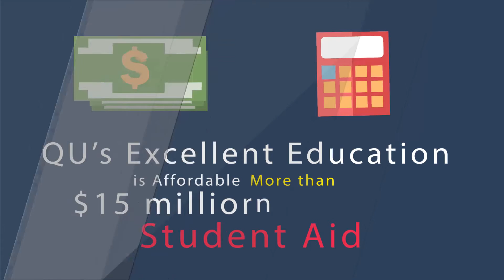1608 Why is Quincy University Right for You